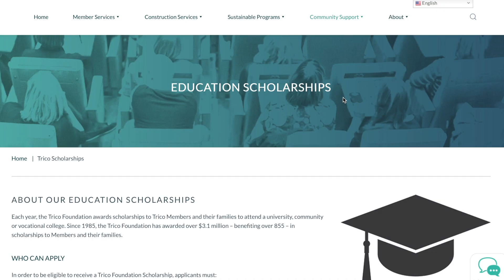Trico January Livewire 2023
This edition of the Livewire shares:

- How the Trico Foundation is supporting local students through scholarships.

-Trico's linemen showed off their skills at the Arizona Lineman's Rodeo.

-Is solar right for you? Join our solar workshop to learn more about the rooftop solar installation process